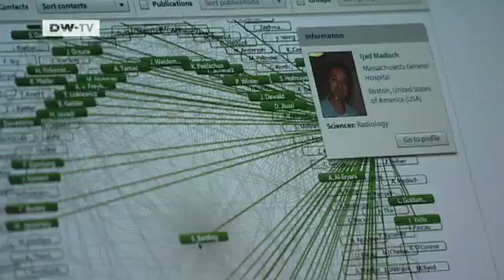Facebook for scientists | Video of the day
Berlin-based Ijad Madisch is building the world's biggest online network for scientists. The young German entrepreneur is being funded by venture capital from Silicon Valley. Investors like Accel Partners, which financed Facebook, believe Research Gate has a big future.